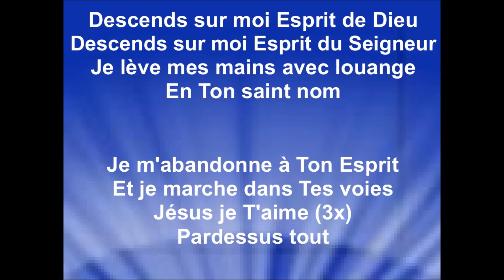SOUFFLE SUR MOI ESPRIT DE DIEU - Jenna Diehl (cantique Gitan)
PAROLES:

Souffle sur moi Esprit de Dieu
Souffle sur moi Esprit du Seigneur
Je lève mes mains avec louange
En Ton saint nom

Je m'abandonne à Ton Esprit
Et je marche dans Tes voies
Jésus je T'aime (3x)
Pardessus tout

Descends sur moi Esprit de Dieu
Descends sur moi Esprit du Seigneur

Pardessus tout